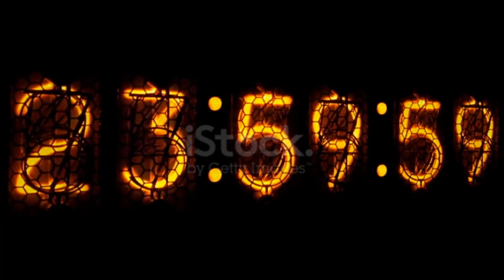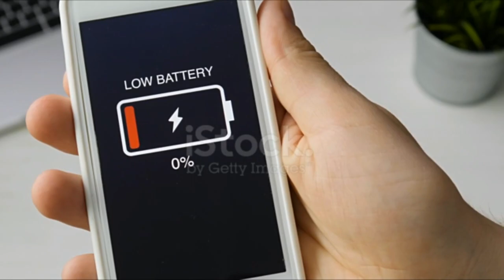IL VOUS SURVEILLE DEPUIS BIEN LONGTEMPS.. (Thread Horreur)